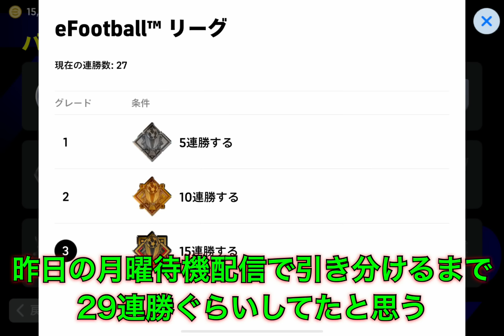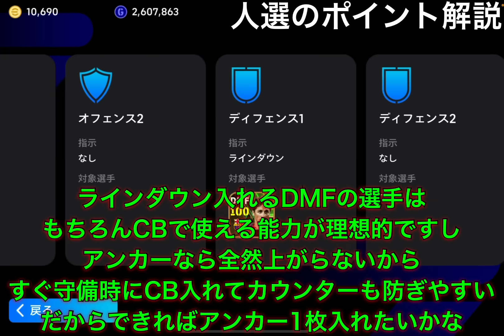【超絶必見】レート2148!!50戦47勝0敗の激強フォーメーション!!ウイイレ時代大人気フォメが進化!!【eFootballアプリ2024/イーフト】